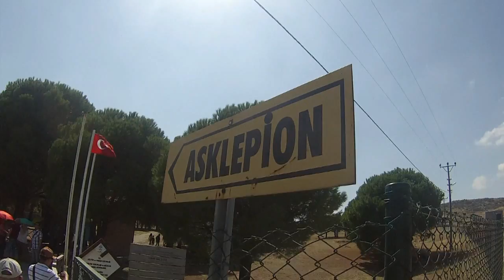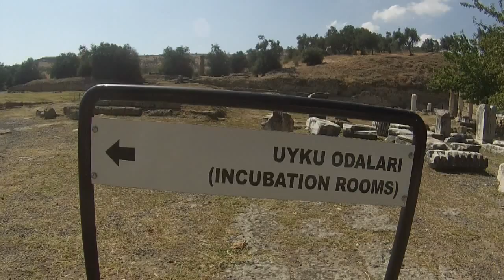The Dream Tunnel, Asklepion - Turkey Day 4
This is day 4 of my trip to Turkey. When we left we were having lunch in the village of, Göbeller. Now we are on our way to Asklepion!

Asklepion Asklepion is an ancient healing complex located at the base of the Pergamon acropolis in Turkey built in honour of Asklepios, god of healing. The Asklepion was a term used in ancient Greece to define a type of temple, devoted to the god Asklepios, which acted as a healing centre.